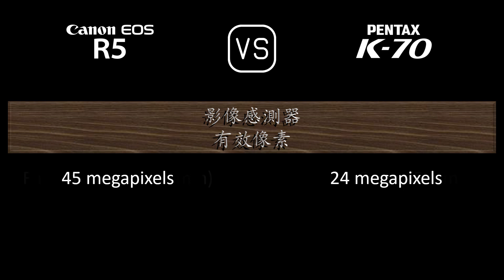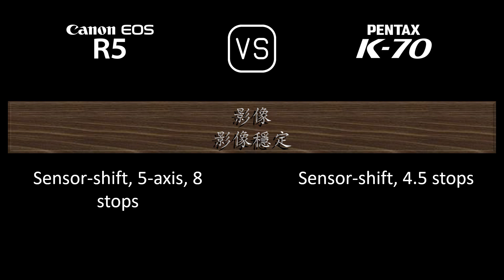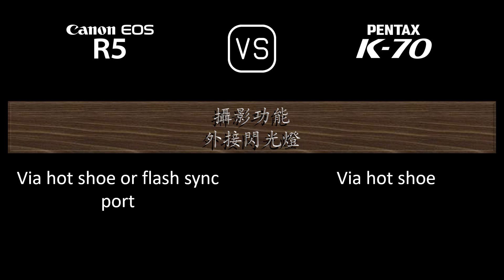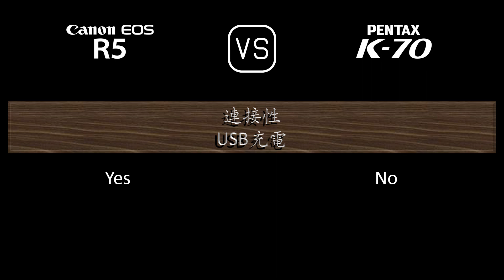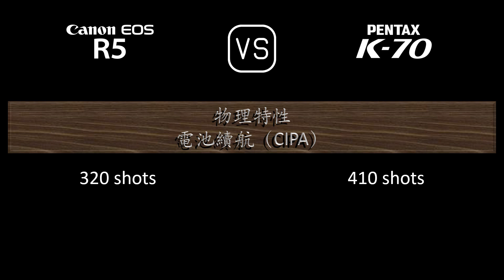Canon EOS R5 與 Pentax K70 的規格比較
本片是 Canon EOS R5 與 Pentax K70 的功能概述和規格比較 (comparison of specifications)，希望對您有所啟發。感謝您的支持。

00:24 推出
00:32 機身
00:41 影像感測器
01:05 影像
01:21 光學與對焦
01:50 屏幕
02:10 取景器
02:26 攝影功能
03:27 錄像功能
03:43 儲存
03:47 連接性
04:16 物理特性
04:36 雜項